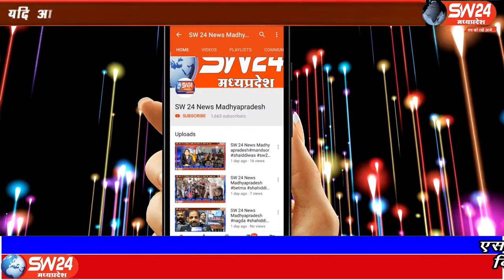SW 24 News Madhyapradesh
बड़वानी जिले के पलसूद में सिकलिकर समाज के युवक से पुलिस की पिटाई का वीडियो वाइरल हो गया। एसपी ने युवक के खिलाफ चलानी कार्यवाही की जाने की बात को लेकर हंगामा करने की बात कही है। बड़वानी से अतुल कुमावत की रिपोर्ट